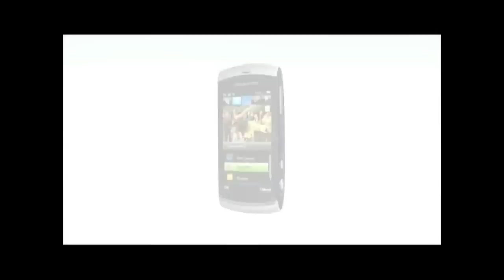Szentpeteri Viktor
Szentpéteri Viktor lesz a Sportfórum.hu szakkommentátora a Futball vb idején. A 30 éves kapus két évig Finnországban az FC Lahti hálóját védte. Hazatérése után az MTK Hungária szerződtette le, ám Viktor a szezon végeztével ismét külföldre szeretne igazolni...